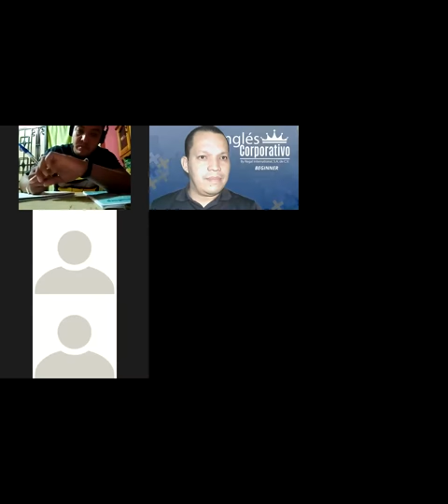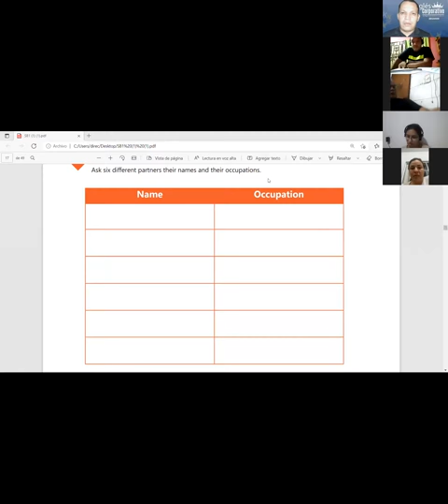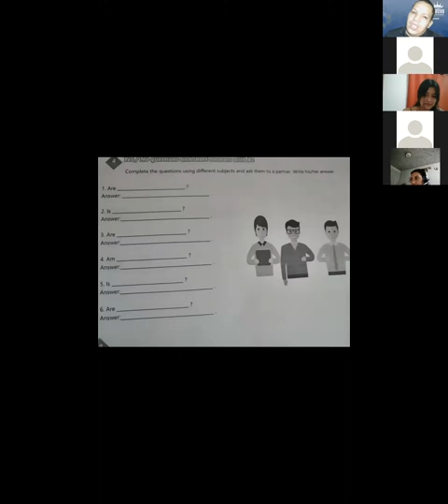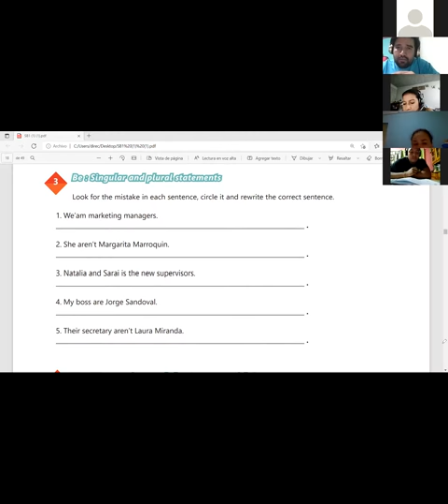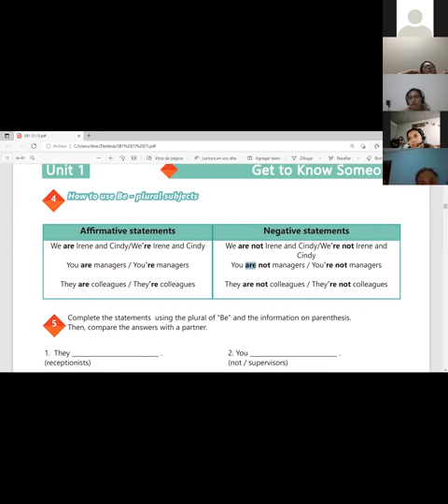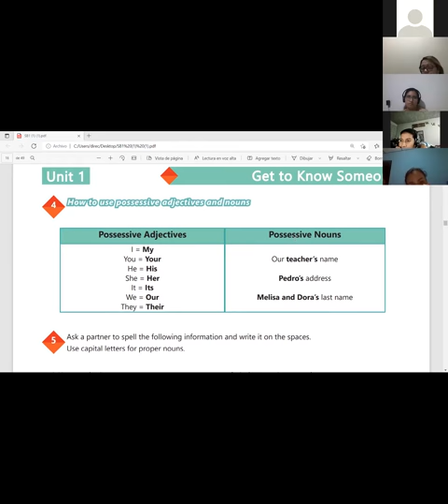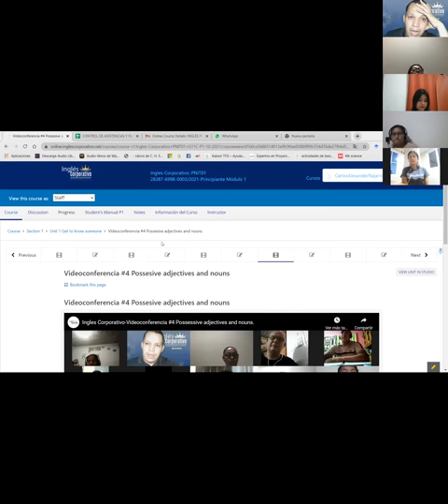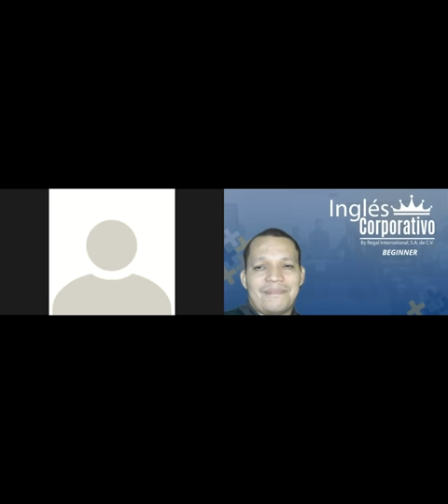Ingles Corporativo-Videoconferencia #5 Vocabulary practice.